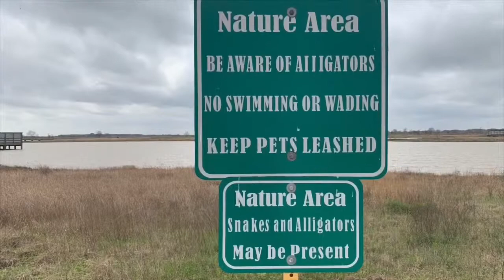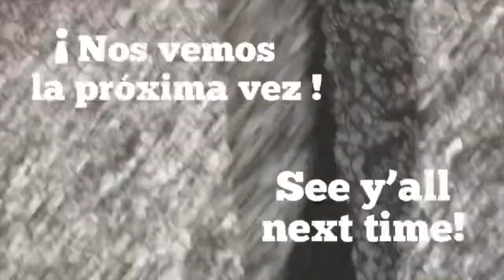Springtime, Shorts Time Challenge!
Let's get started!  It's time to take off those coats and get into something more comfortable and fun!  There are so many fun places to get out and exercise wherever you are.  Come check out some near me!